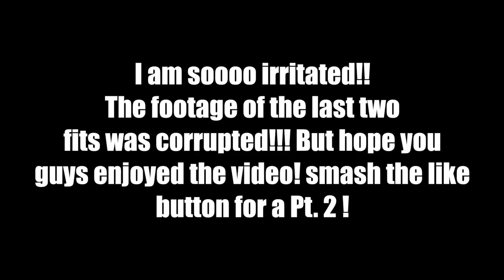Girlfriend Rates My Outfits From 1-10 🤮-😍